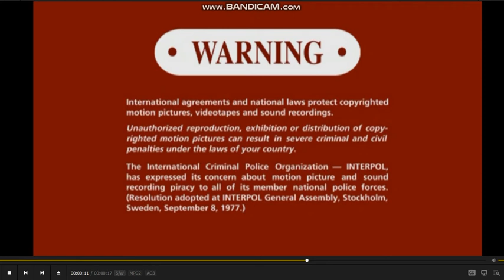Opening To Gidget The Complete Series (2006 DVD)